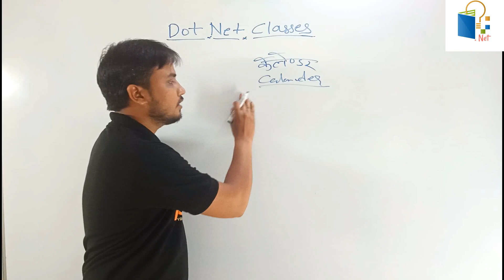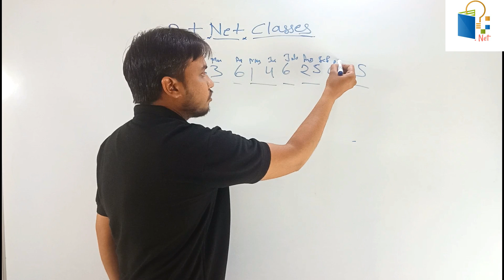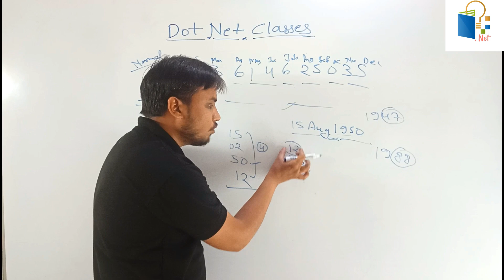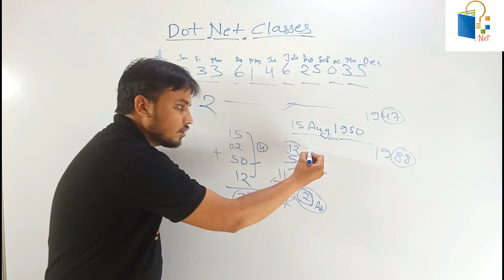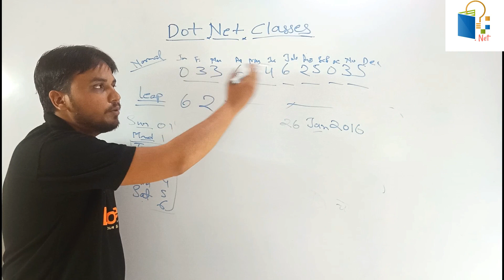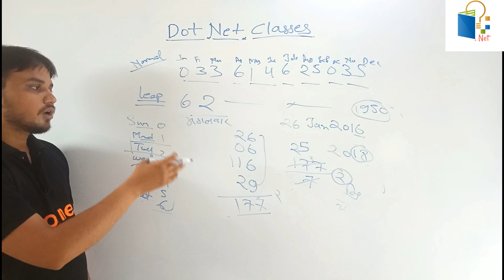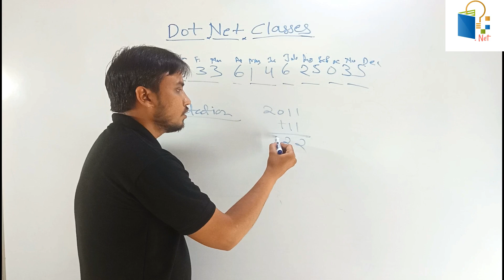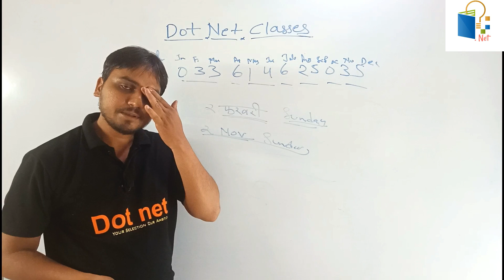Calendar trick | Reasoning calendar trick | Reasoning by arvind sir